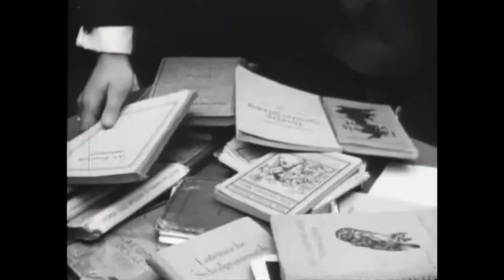Bichermaart 1950s. Ale Kolléisch / Athénée de Luxembourg